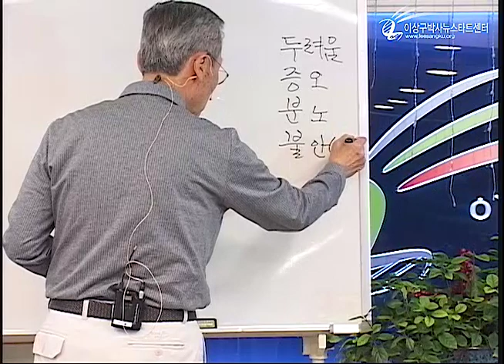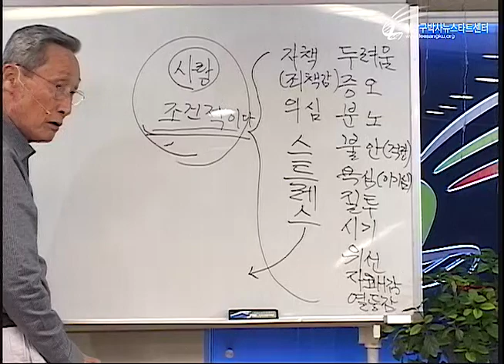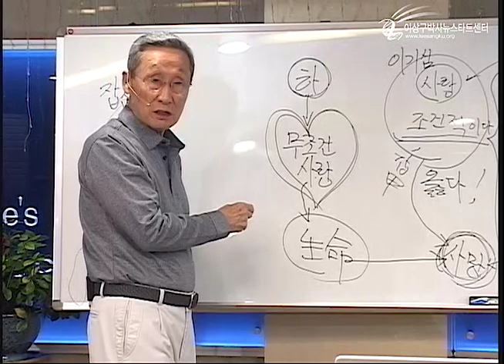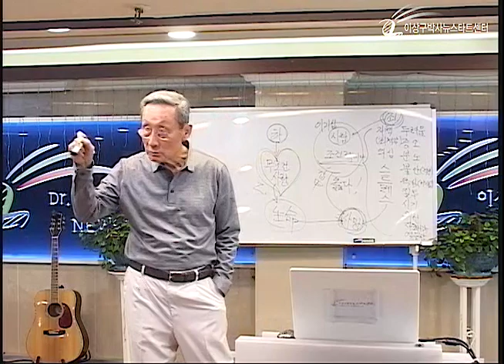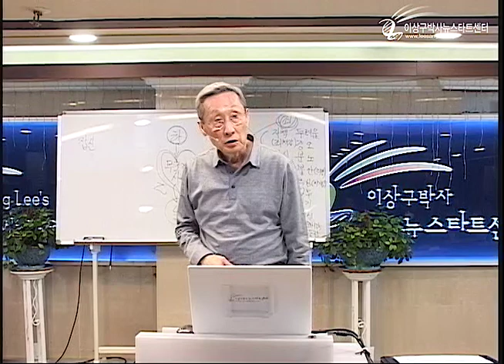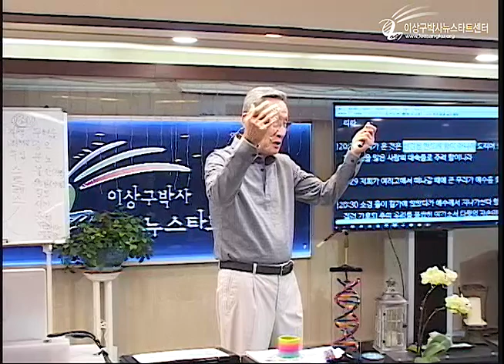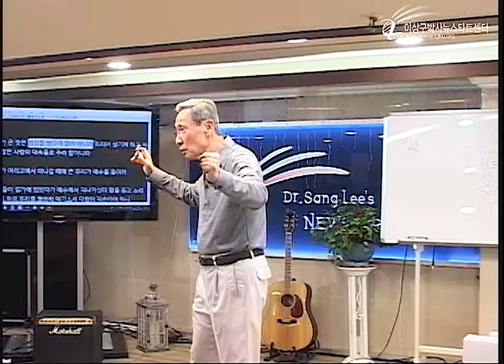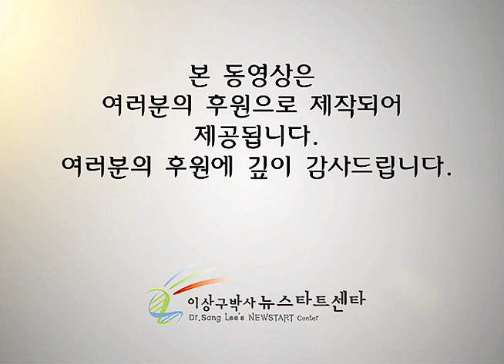R222 17 스트레스의 해소